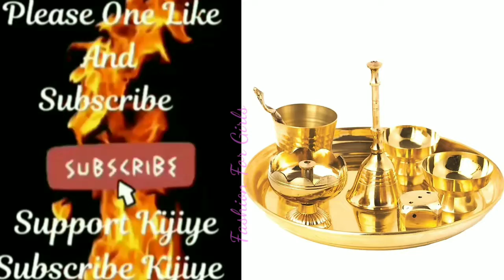करवा चौथ थाली डिजाइन | Karwa Chauth Thali Decoration Ideas | Karwa Chauth Pooja Thali Set Designs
" Fashion_For_Girls "

TOP 300 ! Karwa Chauth Thali Design | Pooja Thali | Karva Chauth Craft Ideas | Diwali Sajawat
karva chauth vrat pujan vidhi aur pujan samagri | karwa chauth vrat kaise kare full puja vidhi 2020
karwa chauth udyapan 2021
करवा चौथ के तारीख की है
Karva chauth is one day festival celebrated by Hindu women in northen India,in which married women fast from Sunrise to moon rise for safety and long life of thier husbands.
Pujan Samagri
Karva Pital 1
karva mitti  2
sarai 8
diya 2-4
roli
akshat
haldi
raksha sutra
supari
photo puja
chalani
vrat katha book
sringar saman
chuiriya
gatta rabadi
phool mala
navedhya
dhoop deep
chawal ka laddu shakarpindi
kheer puri
phara
bada
kadhi
pujan vidhi.
first put the photo on place of puja
then fill the water on two mitti karva and one pital karwa.
and add phool and chawal in it.
After that keep big diya or cap on this and fill with rice.
add gatta ravadi , singara and shakarpindi on it.
add sarai in the toti of karva  4 in each
and put two mitti karva in front of photo.
sarai and toti direction in in right dahine
then puja kare.
2021 karva chauth kab hai
2021 karva chauth thali me kya rakhe
arg kaise de
arg dete samay kya gaye
karva chauth thali options on amazon
karva chuath pujan samagri
chawal ka laddu sakarpindi
karva chauth vrat pujan vidhi aur pujan samagri | karwa chauth vrat kaise kare full puja vidhi 2021
करवा चौथ पूजा विधि 2021 आपके सवालो के जबाब , सुहाग कैसे ले, अर्ग कैसे दे, चौकी कब हटाए, बिछिया
2021 करवा चौथ व्रत: जानिए दिनांक, पूजा मुहूर्त एवं चंद्रोदय का समय | Karwa Chauth 2021 Date Kab Hai

पहला करवा चौथ का व्रत कैसे रखते है | कैसे करे करवा चौथ की पूजा | Pahla Karva Chauth kaise kare Hindi

Karwa chauth thali designs || Pooja thali || Karwa chauth thali pics | 2021 ||